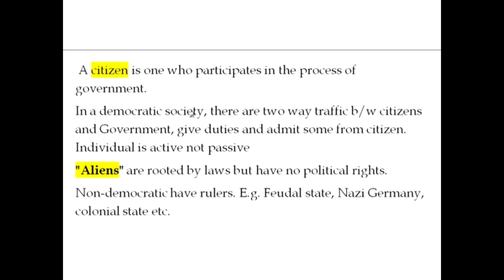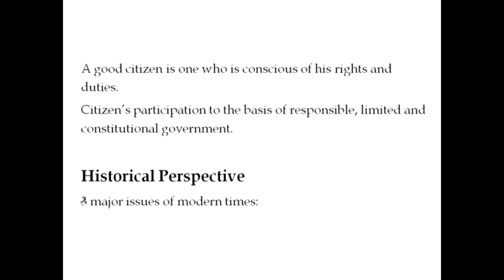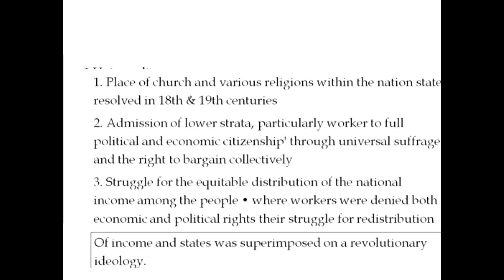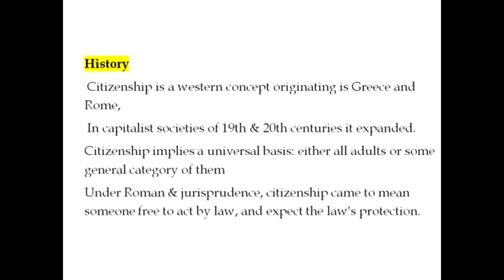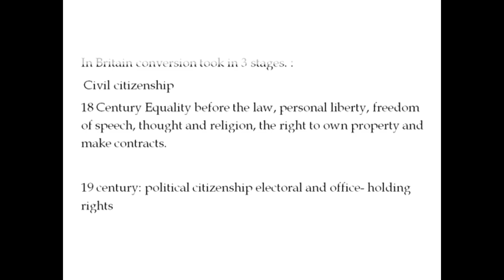IGNOU MA SOCIOLOGY MSO01 EXPLAINED IN MALAYALAM